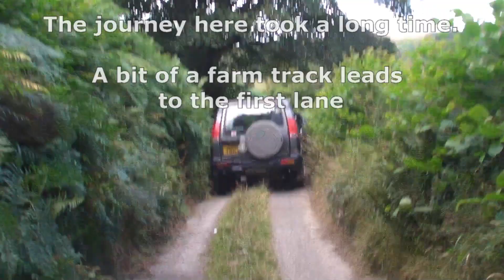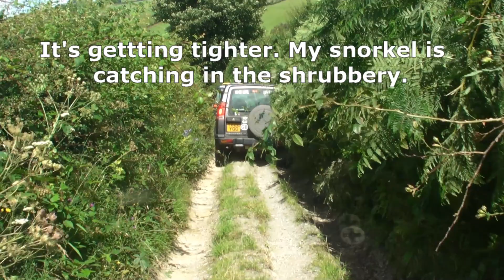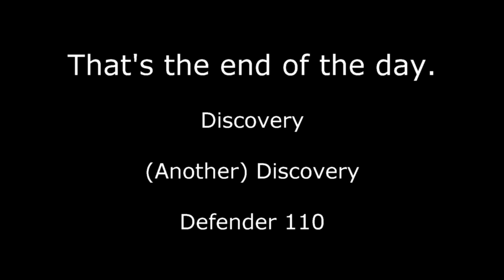Pheasant Steps 8th October 2016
Our first trip to the Pheasant Steps. Lovely day and some interesting lanes. Nothing terribly challenging but a few side slopes, which I'm not a fan of at all.